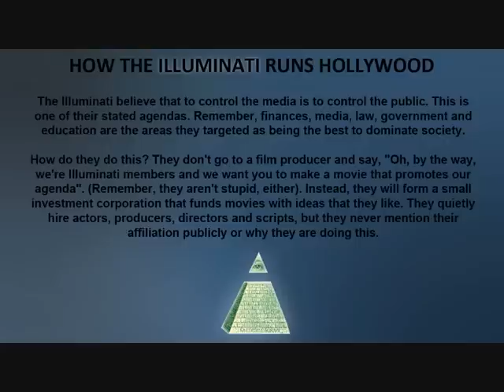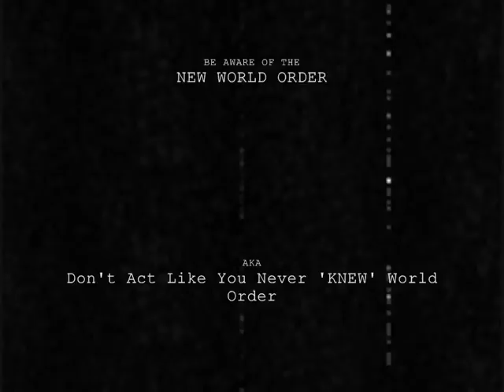Ill Murk feat. Lickle J - Knew World Order ***MUST SEE VIDEO***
DOWNLOAD THE MIXTAPE FREE -